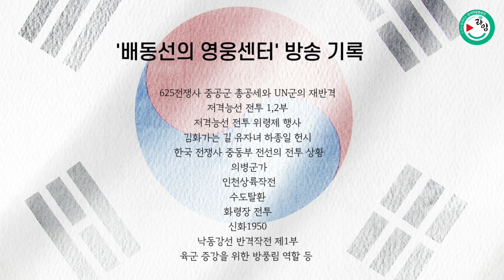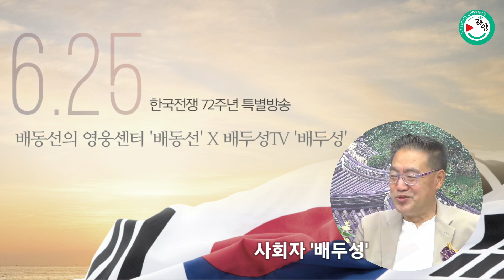625한국전쟁 72주년 특별방송 배동선의 영웅센터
본 방송은 625한국전쟁 72주년 특별방송으로
배두성TV의 배두성 대표의 진행으로 배동선의 영웅센터 유튜브 방송 1주년 소식도 함께 전합니다.

앵커 : 배동선( 배동선의 영웅센터 )
사히/진행 : 배두성( 배두성TV )

감사합니다.